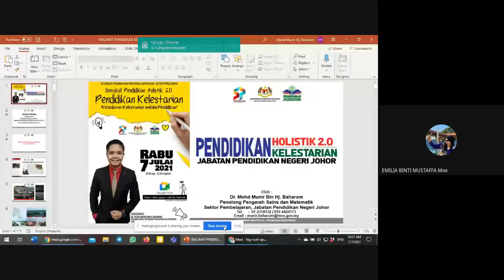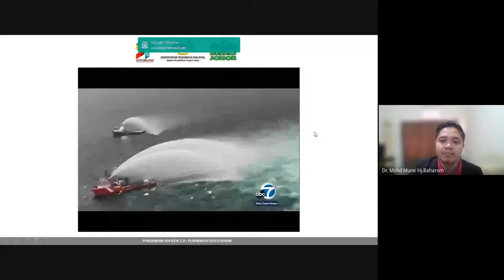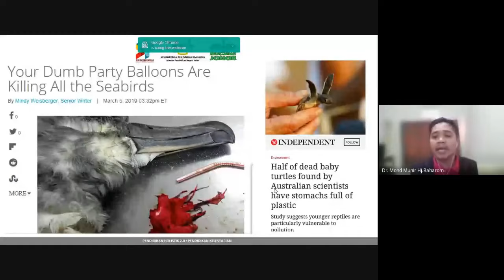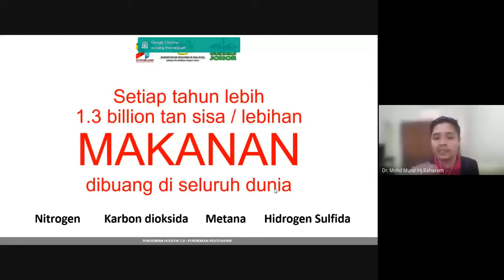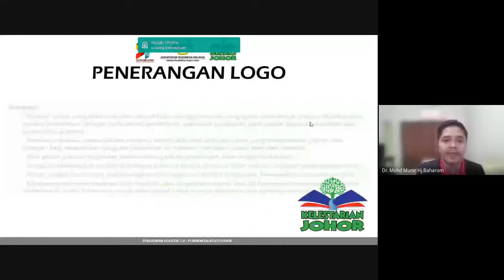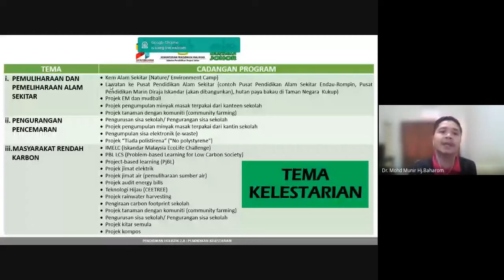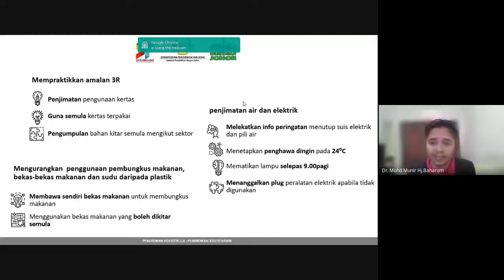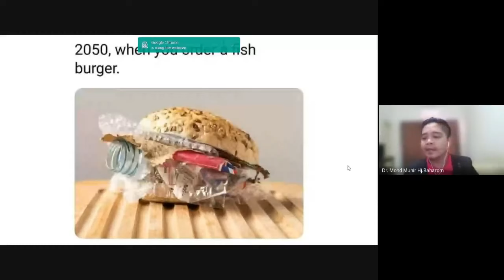Bengkel Pendidikan Holistik 2.0 : Pendidikan Kelestarian "Kesedaran Kelestarian melalui Pendidikan"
🎓BENGKEL PEMBANGUNAN PROFESIONAL BERTERUSAN📲

Pengisian Bengkel :
1. PENGENALAN | PENCEMARAN | PUNCA
2. PENDIDIKAN KELESTARIAN ?
3. PROGRAM-PROGRAM PEMBANGUNAN KAPASITI
4. APA YANG BOLEH ANDA LAKUKAN…

Butiran bengkel adalah seperti berikut :
📆Tarikh : 7 Julai 2021 (Rabu)
⌚️Jam    : 10.00 pagi ~ 12.00 tengahari.

👨‍🎓Fasil / Panel :
Dr. Mohd Munir Bin Hj Baharom
Pegawai Meja Pendidikan Kelestarian
Penolong Pengarah Sains dan Matematik
Sektor Pembelajaran

Jabatan Pendidikan Negeri Johor